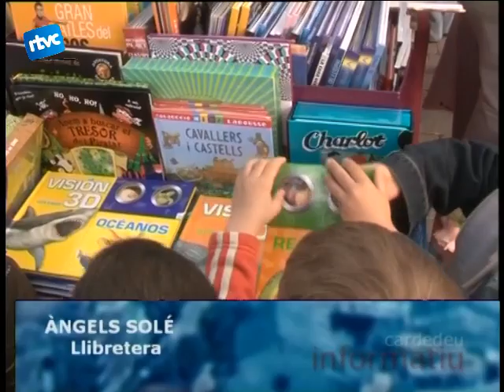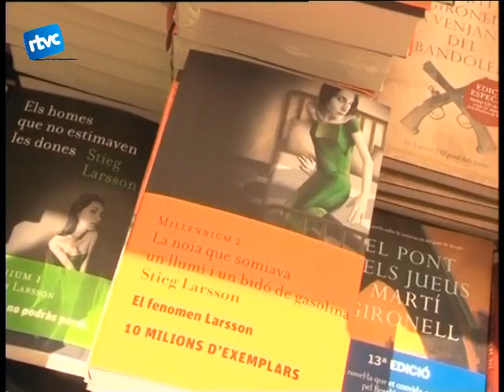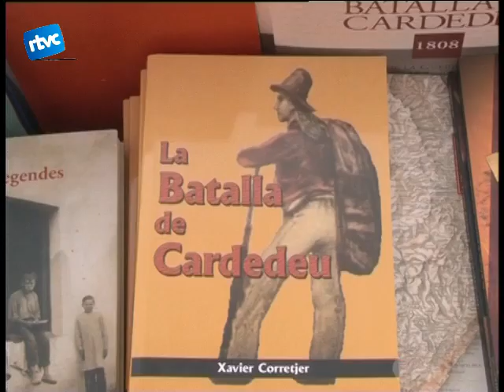LARSSON I LA BATALLA DE CARDEDEU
Com no podia ser duna altra manera obrim linformatiu davui amb la diada de Sant Jordi. Tant la plaça de lesglésia com la plaça Joan Alsina shan transformat en punt de trobada de passejants, floristes i llibreters.